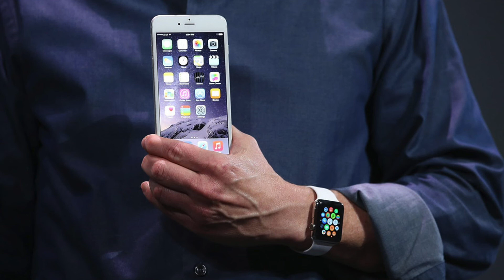Apple Watch Info - Everything You Need to Know!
Mike discusses the Apple Watch and everything you need to know about buying the watch in April.